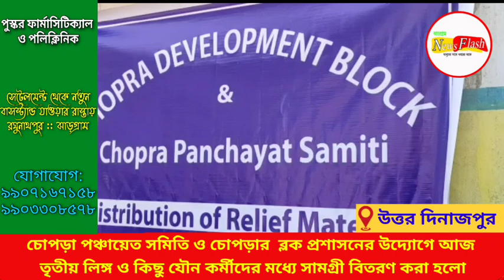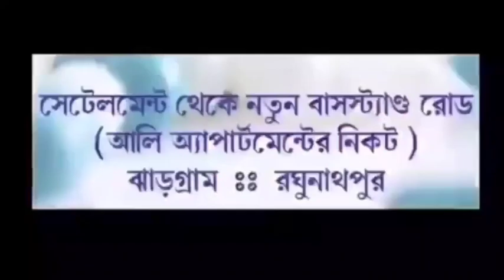চোপড়া পঞ্চায়েত সমিতি ও চোপড়ার ব্লক প্রশাসনের উদ্যোগে আজ তৃতীয় লিঙ্গ ও কিছু যৌন কর্মীদের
চোপড়া পঞ্চায়েত সমিতি ও চোপড়ার  ব্লক প্রশাসনের উদ্যোগে আজ তৃতীয় লিঙ্গ ও কিছু যৌন কর্মীদের মধ্যে সামগ্রী বিতরণ করা হলো